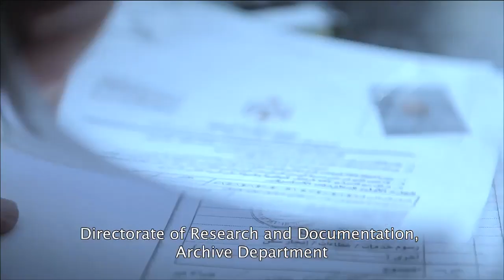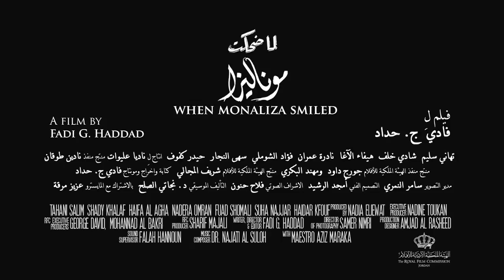لما ضحكت موناليزا When Monaliza Smiled -Official Trailer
بطولة: تهاني سليم، شادي خلف، هيفاء الآغا، نادرة عمران، فؤاد الشوملي، سهى النجار، حيدر كفوف

كتابة واخراج فادي ج. حداد
انتاج ناديا عليوات
منتجة منفذة نادين طوقان

موسيقى - د. نجاتي الصلح
مدير التصوير -  سامر النمري
التصميم الفني - أمجد الرشيد
الاخراج الفني - رند عبد النور
مشرف الصوت - فلاح حنون

تم انتاج الفيلم من خلال البرنامج التدريبي للأفلام الروائية الطويلة من الهيئة الملكية الأردنية للأفلام

Starring Tahani Salim, Shady Khalaf, Haifa Al Agha, Nadera Omran, Fuad Shomali, Suha Najjar, Haidar Kfouf.

Written and directed by Fadi G. Haddad
Produced by Nadia Eliewat
Executive Producer Nadine Toukan

Music from the film's soundtrack, composed by Dr. Najati Suloh, with Maestro Aziz Maraka
Director of Photography Samer Nimri
Production Designer Amjad Al Rasheed
Art Director Rand AbdelNoor
Sound Supervisor Falah Hannoun
Produced through the support of the education feature film program of the Royal Film Commission-Jordan
Filmed on location in Amman, Jordan